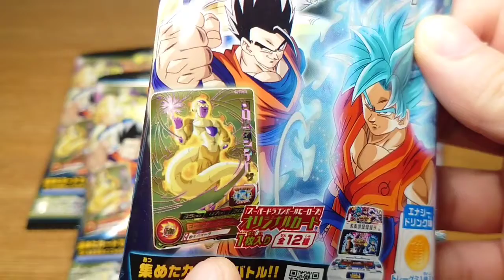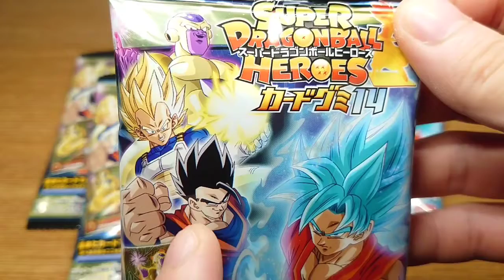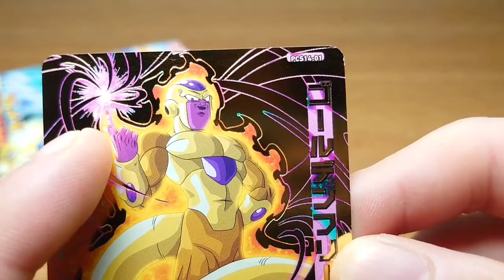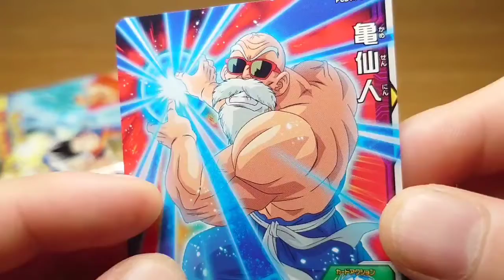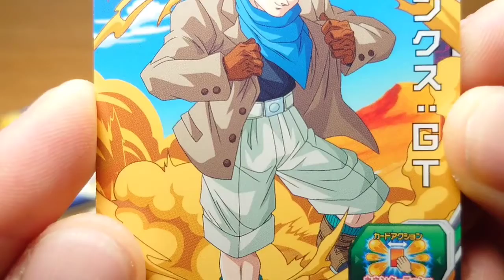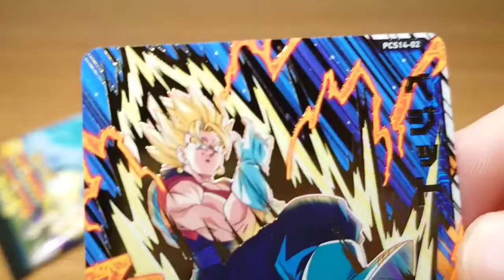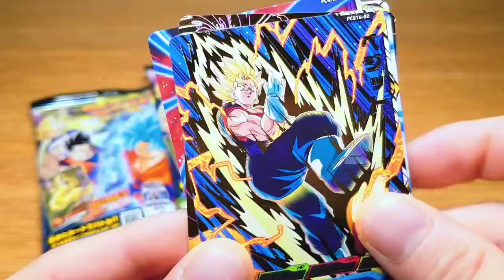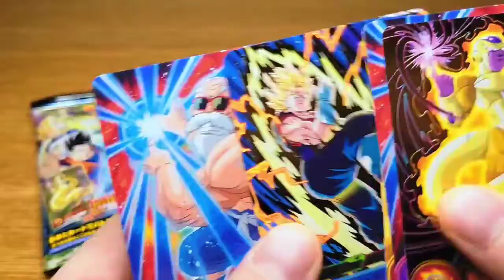【ドラゴンボール】初収録『ゴールデンフリーザ』が登場！スーパードラゴンボールヒーローズ14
開封動画

                カードグミ14

カード１枚入り全12種　(箔押し４種）

トレーグミ(エナジードリンク味)
１枚入り　　全４種